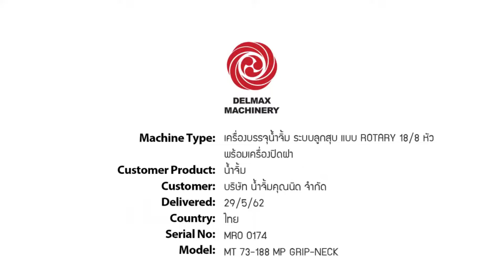SAUCE : 18/8 HEAD ROTARY MONOBLOC (Filler)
• เครื่องบรรจุน้ำจิ้ม ระบบลูกสูบ แบบ ROTARY MONOBLOC 18/8 หัว
(6480)